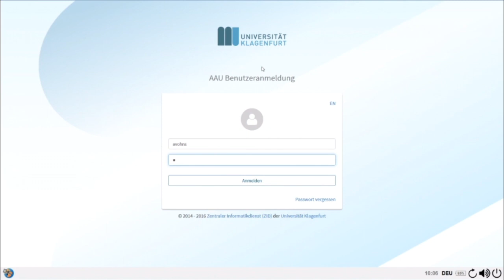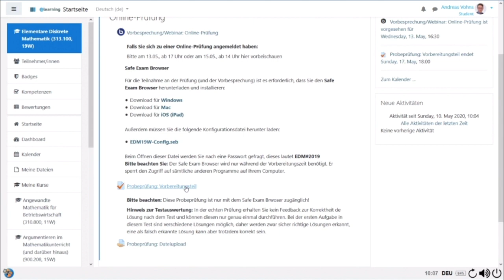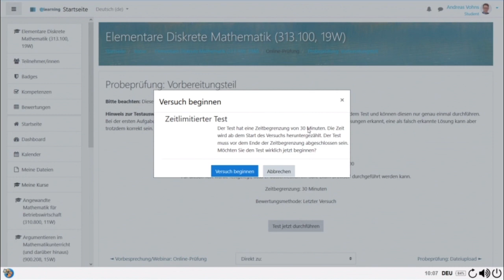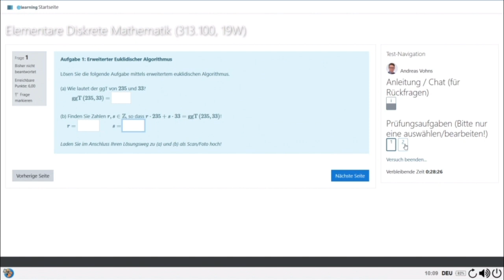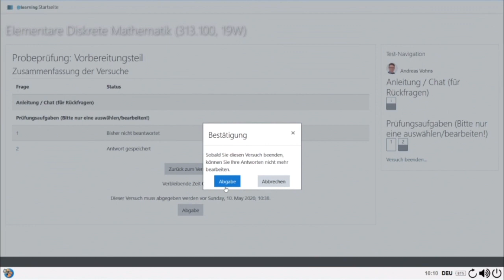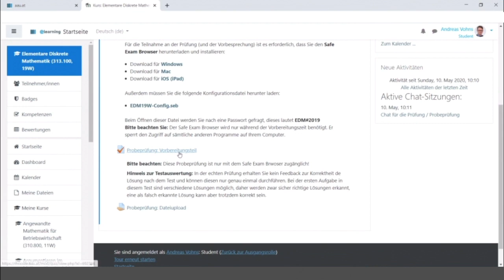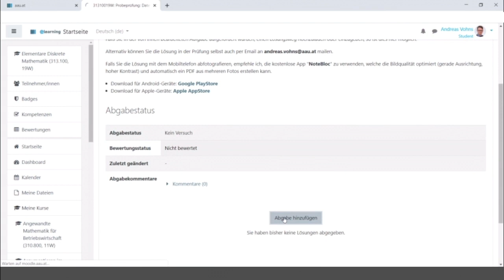Elementare Diskrete Mathematik: Elektronische Prüfung (Vorbereitungsteil)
Hier finden Sie Informationen zum technischen Ablauf des Vorbereitungsteils der COVID-19 bedingten elektronischen Ersatzprüfungen zur Elementaren Diskreten Mathematik WiSe 2019/2020 und SoSe 2020 an der Universität Klagenfurt.
Dieses Video erklärt im Speziellen die Nutzung des Safe Exam Browser für den schriftlichen Vorbereitungsteil.